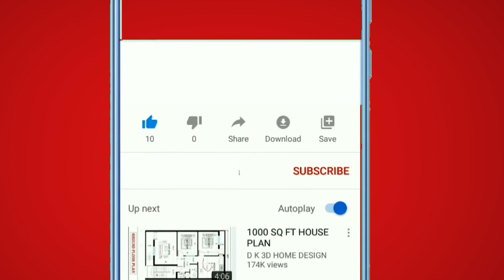Young & Restless' Eric Braeden relation with his son Christian Gudegast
Eric Braeden, the Daytime Emmy Award-winning actor who plays the iconic character of Victor Newman in the long-running soap opera, The Young and the Restless. Today, we'll be talking about Braeden's on-screen and off-screen relationships with his son and how he's keeping his daytime fans entertained with his dramatic storyline.

Firstly, let's talk about Braeden's on-screen relationship with his son, Adam Newman, played by Mark Grossman. Fans of The Young and the Restless have seen Braeden's character, Victor, go head-to-head with Adam in a dramatic and tumultuous storyline that has captivated viewers. However, in real life, Braeden is working to mend fences with his on-screen son and has expressed his admiration for Grossman's acting abilities.